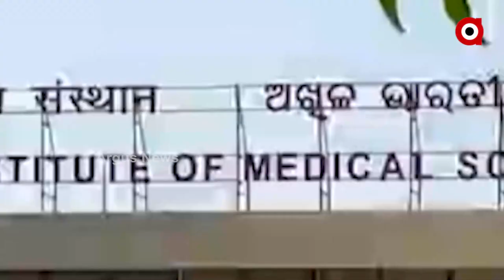ଭୁବନେଶ୍ୱର ଏମ୍ସକୁ ବଡ ସଫଳତା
ନୁଆ କିର୍ତ୍ତୀମାନ ତିଆରି କଲା ଭୁବନେଶ୍ବର ଏମ୍ସ। ନିର୍ମାଣର ପ୍ରଥମ ଦଶନ୍ଧି ଭିତରେ ମେଡିକାଲ ସହ ଯୋଡିହେଲା ଆଉ ଏକ ସ୍ଵର୍ଣ୍ଣୀମ ଅଧ୍ୟାୟ। ଇଣ୍ଡିଆ ଟୁଡେ ପକ୍ଷରୁ ମେଡିକାଲ ବର୍ଗରେ ୨୦୨୨ ମସିହା ପାଇଁ ଏକ ସର୍ଭେ କରାଯାଇଥିବା ବେଳେ ଭୁବନେଶ୍ୱର ଏମ୍ସକୁ ୨୦ତମ ସ୍ଥାନ ମିଳିଛି